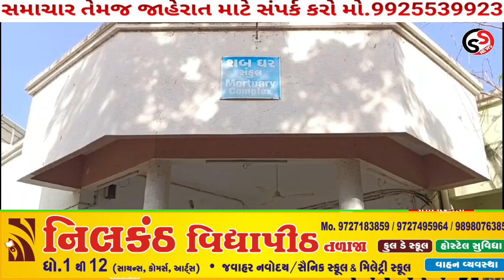ટ્રક અને બાઇક વચ્ચે અકસ્માત સર્જાતા પીપરલા ગામના એક આગેવાનનું સારવાર દરમિયાન મૃત્યુ થતાં શોક છવાયો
એડિટર ધરમશી મકવાણા સમ્રાટ સમાચાર તળાજા ભાવનગર